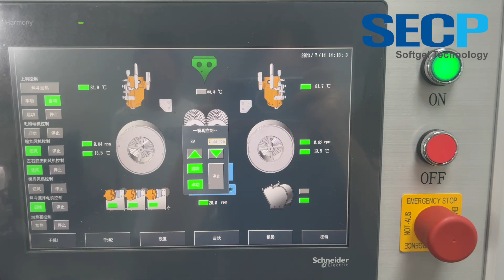SEC-106 high seal oil fill 4RPM on overnight 19 hours starch veggie softgel encapsulation technology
MTBF around 10 years, Fill piston plunger pump silent, full automatic servo softgel machine SEC-106S, CE GMP FDA Scada system

Around 200 types softgel shape size design manufacture supported on all world softgel machines, world biggest softgel die roll manufacturer.

Max seal die roll, the patent of SEC, its improved on the world current existing similar technology and ensure the absolutely performance expected. 90% trailing/after seal rate.

This max seal is especially good for any softgel formula product that requires to increase the seal rate,
Typical examples like:
Herbal medicine softgel
Krill oil softgel
Lecithin oil softgel PEG fill softgel
Starch veggie softgel
Enteric coated softgel
Suspension softgel
Paste softgel
Suppository softgel etc.

~~SoftgelKnowHowTraining for stable and high speed vegetable softgel encapsulation on oil and suspension both!

Currently high to 5RPM Starch veggie softgel encapsulation

~AFS Veggie Softgel encapsulation Stable 3.5-4RPM with drying complete production on Veggie Starch material and on our own standard 150x250 who is max 5RPM.
~High technology on Veggie starch material and FMC Carrageenan material for Veggie Softgel Encapsulation high RPM and Good quality!
~Veggie softgel encapsulation production available for both oil fill content and suspension fill content with good seal and beautiful shape and high speed.

Highest precision of Die Roll set, supporting for no leakage strong seal and higher RPM encapsulation, for all softgel machines from Korean, American, Italy, Japan, Canada etc.

Vegetarian AFS Veggie starch softgel encapsulation, stable capacity 5RPM on our standard 10" softgel machine with our own die roll set.

Over 35 years Softgel Encapsulation machine and tooling manufacture Experience (origin in 1986), ancestor of softgel encapsulation equipment and parts manufacture in China, by aerospace and military technology and as a founder of softgel industry standard in China, it’s the world leading technology.

World Largest Softgel Die Roll Mold Manufacturer!

@Best designing in the world to get for example required finished softgel size to meet blister bubble, ratio length width of softgel, time release enteric gel softgel, fill material feature of water absorption, cosmetic skin care softgel more than 100 types shapes etc.
@AFS softgel die roll mold
Veggie Tapioca/Cassava Starch softgel die roll tooling
@2 steps and 3 steps, max pocket, max seal,
@Sand blasting softgel die roll mold
@OEM for the world all softgel machine suppliers.
@ Competitive Cost
@ 2 weeks Fast Delivery
@ Professional In injection timing Technical support of Production Process, ensuring increased output capacity and better seal of your softgel capsules.
@ Available for all our softgel machines, as well as other manufacturers's softgel machines like from Italy Pharmagel, China SEC, Korea DCM SKY CHANGSUNG BOCHANG CUBE IRE TAESUNG, Japan KAMATA SANKYO, American GIC, Canada TECHNOPHAR etc..

Capsule tray dryer, white color and different colors like yellow, light green etc. good for Pharmaceutical and Supplement use both.

Change parts manufacturing and supplying:
Spreader box to reduce width of ribbon so to reduce gel wastage, Plunger, chevron seal, hydraulic seal, medicine nipple, medicine fill pump, material feeding pipe, heater for injection wedge/spreader box/fill pump, oil absorbing cloth(softgel drying cloth for tumbler polisher or dryer, the best effect of oil absorbing as user feedback), injection wedge, peristaltic pump hose, hose between gelatin tank and spreader box, spreader box rider, lubrication oil filter roller, brush, band heater, ribbon thickness gauge, automatic spreader box gel mass feeding system...

Auxiliary equipment manufacturing for the higher performance and more lean production like:
inner/outer circulation of homogeneous emulsifying material vacuum preparation tank,
veggie/animal gelatin cooking/melting tank,
holding tank/service tank for material/gelatin,
net gelatin pulverization reclaim, centrifugal,
medicine liquid material reclaim from finished softgel,
integrated gelatin cooking feeding tank with lid and tank body insulation heating for no wastage gelatin on tank bottom during hours production,
tumbler washing machine,
color mixer,
tabletop homogeneous emulsifying machine for color/material,
softgel sorting machine for fill and big small two ends shape etc.,
colloid mill, polisher,
microscope softgel seal tester,
softgel hardness tester,
viscosity tester etc.

The First Softgel Service Platform in China, SEC Softgel Technology